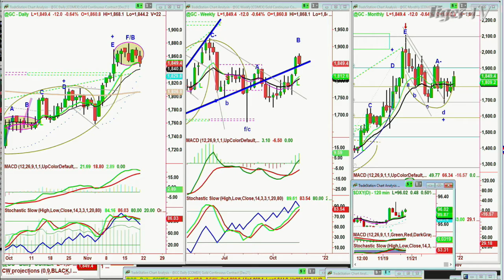November 19th, 3PM ET Market Update on TFNN - 2021